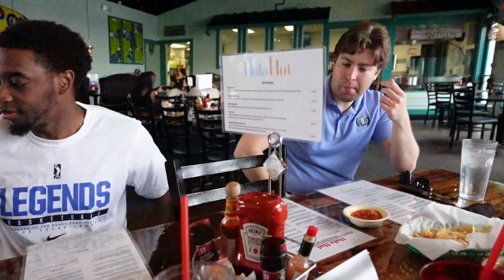Legends Land Vlog: Lunch/Volunteering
Alison takes us to Hula Hut. Coach Byron steals the show while building shelves for Lovepacs.